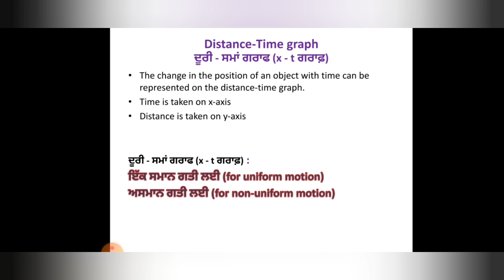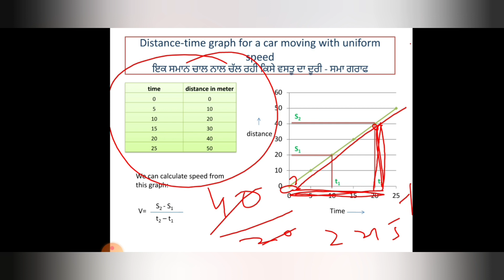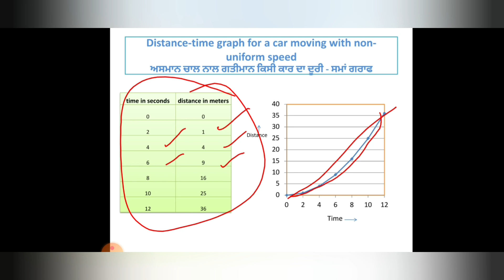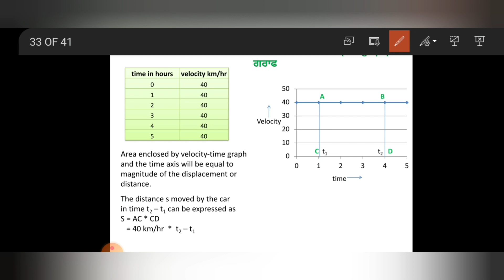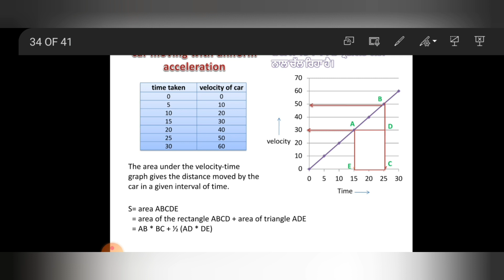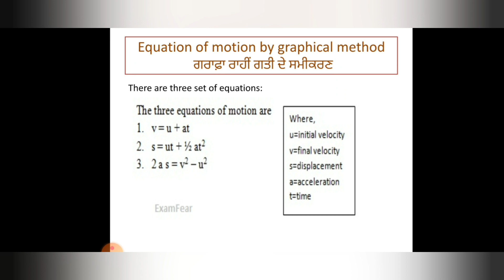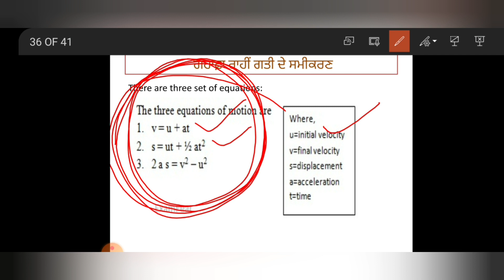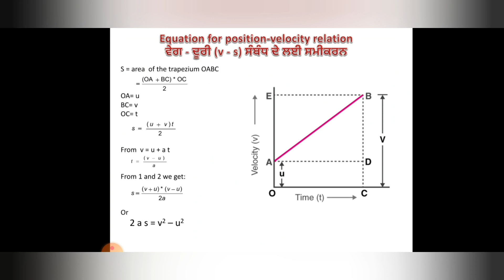MOTION PART 3